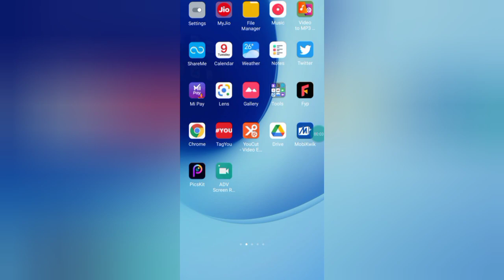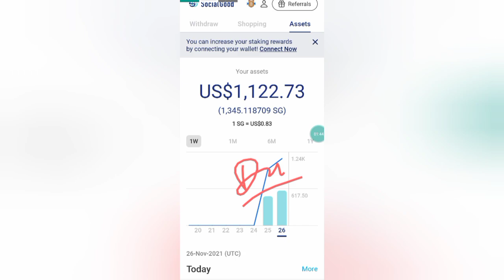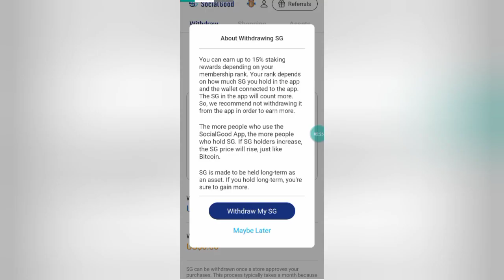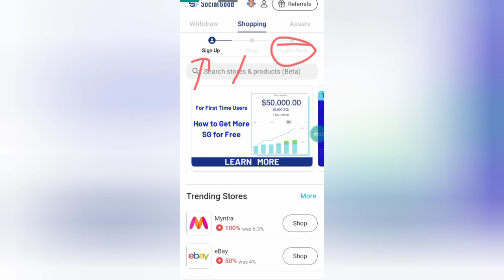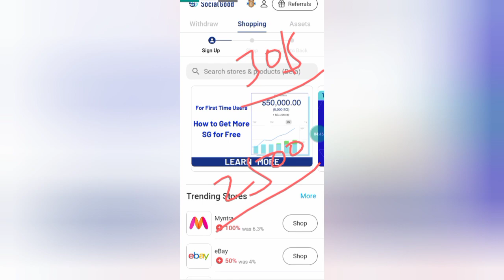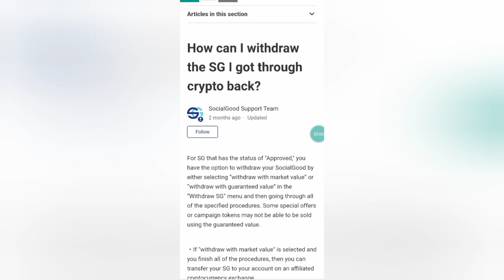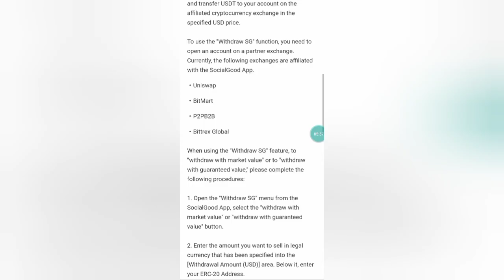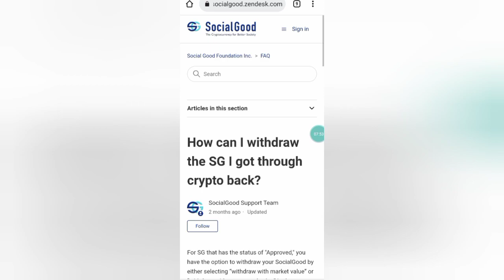Social Good App Se Paise Kaise Nikale || How To Withdrawal Money On Social Good App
Refer Code-5T9GS2